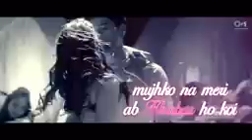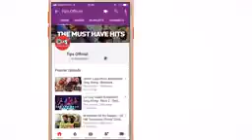Tera fitur jab se chad gaya re